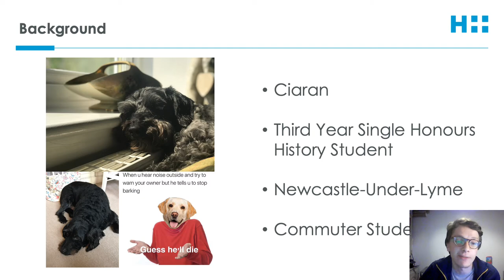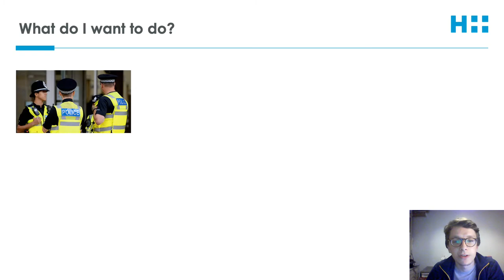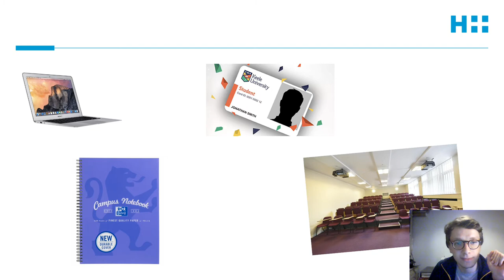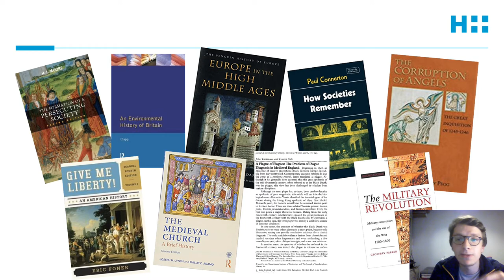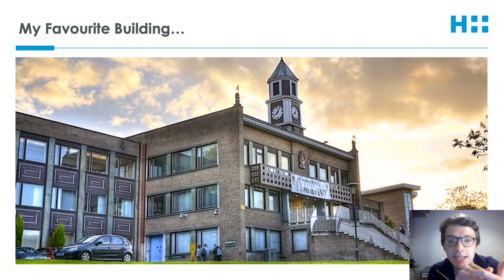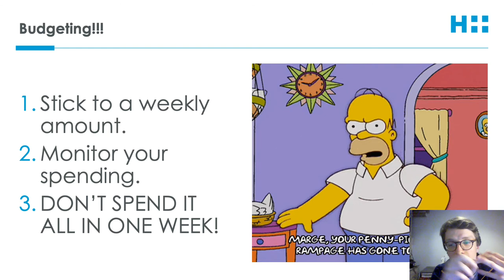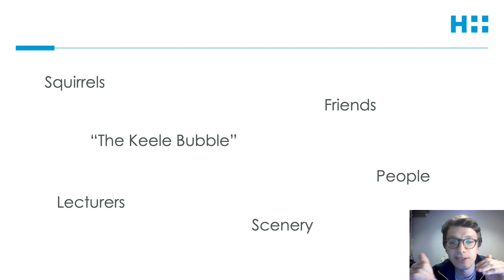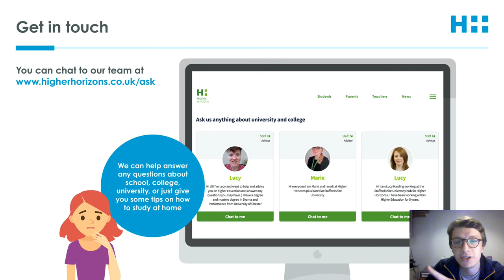My Student Life - Commuter Students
In this video, local student Ciaran talks about his experience as a commuter student at Keele University, his journey to university, his top tips for student life, and what he wants to do now he is close to graduation.